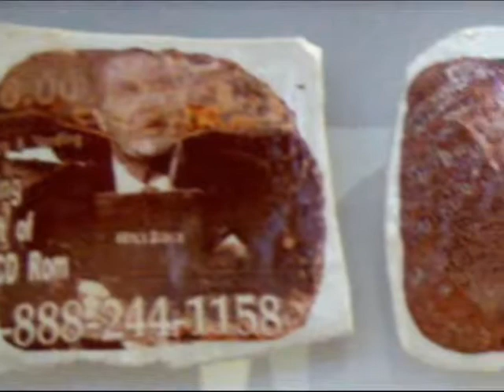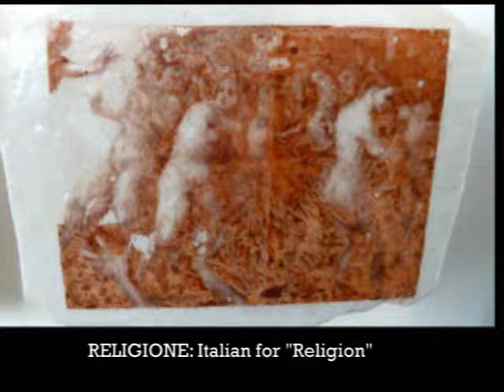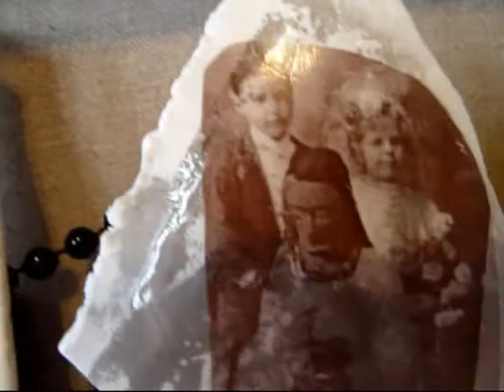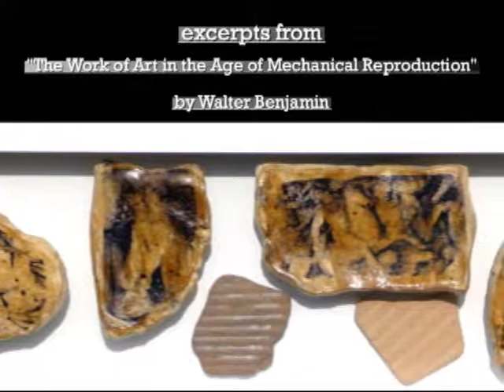Shards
Video describing a series of assemblages dealing with religion, culture, art, image, and artifact with quotes from Walter Benjamin's 1936 essay, "The Work of Art in the Age of Mechanical Reproduction." Most of the works contain photography on clay or porcelain.